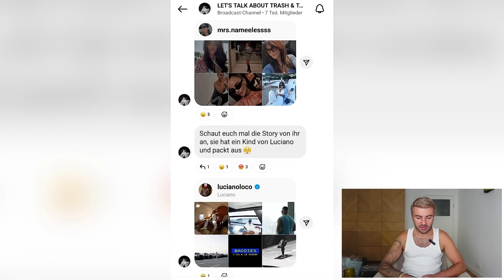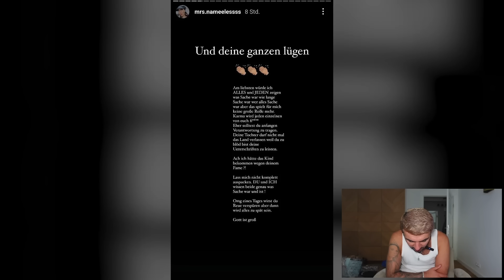Linda, Lisa, Lola & Luciano | Insta ReCap 2024 | Sanijel Jakimovski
00:00:00 In diesem Video ...
00:01:01 Vorgeplänkel
00:20:12 Kommi des Tages
00:21:16 Linda
00:42:52 Lisa
00:51:19 Lola
00:58:03 Luciano

Schnuffelhasen,

Leute, was war denn die letzten Tage alles los???

Dein Sani ❤️🐰👉🏻👈🏻